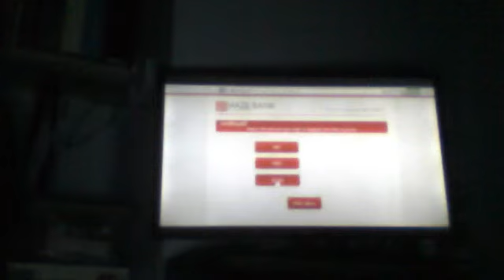gta 5 fails 2